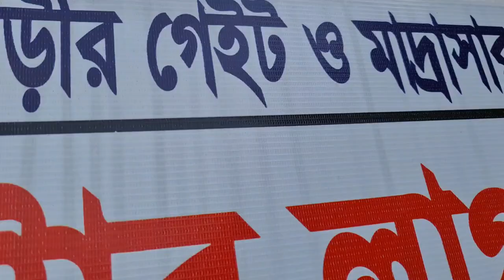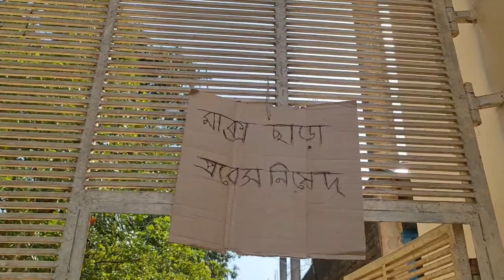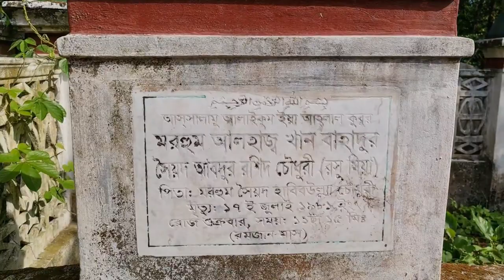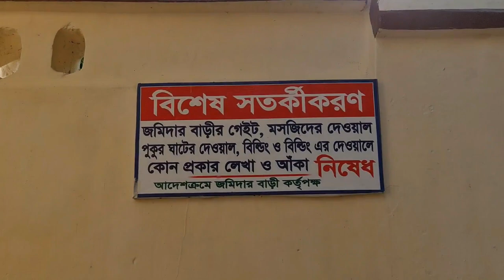রূপসা জমিদার বাড়ী ( চাঁদপুর )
গ্রামের নাম রূপসা। প্রাকৃতিক সৌন্দর্য্য ও সুদীর্ঘ ঐতিহ্যই এর রূপের অহংকার। প্রায় দু’শতাব্দী আগের কথা।  যখন এ অঞ্চলের বেশীরভাগ জনপদগুলোতে উন্নত সভ্যতার আলোর ছোয়া পায়নি। চাদের নামে নাম চাদপুর জেলার সুপ্রাচীন জনপদ ফরিদগঞ্জ উপজেলার রূপসা গ্রাম তখনও স্নিগ্ধতায় সমৃদ্ধ ছিলো। সমৃদ্ধশালী এ গ্রামটির গৌরবময় ইতিহাসের সাথে জড়িয়ে আছে ঐ গ্রামেরই ঐতিহ্যবাহী জমিদার পরিবারের ইতিহাস।